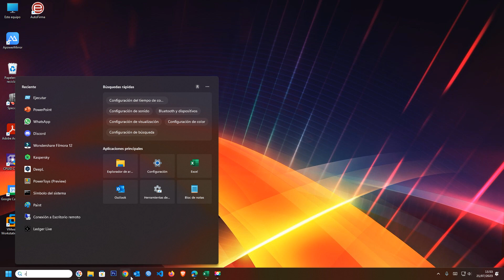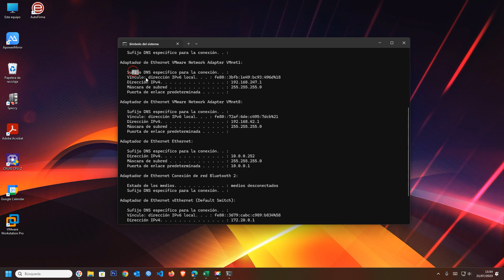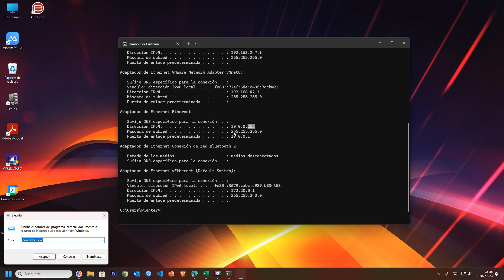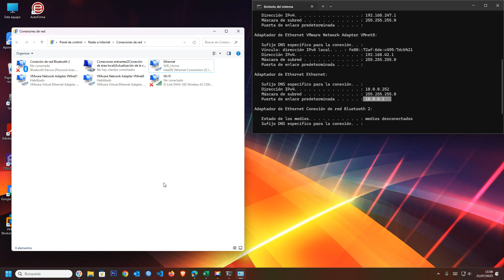🛠️ Cómo Configurar una Dirección IP Estática en Windows 11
Aprende cómo establecer una dirección IP estática en tu PC con Windows 11 para tener un control total sobre tu conexión de red. 💻🔧 En este tutorial paso a paso, te mostraremos cómo configurar una dirección IP fija, lo que te permitirá mantener una conexión confiable y evitar problemas de asignación automática.

No pierdas tiempo buscando direcciones IP cambiadas automáticamente, ¡configura una dirección IP estática ahora y ten el control total de tu red! Sigue nuestras sencillas instrucciones y disfruta de una conexión estable y segura en tu dispositivo.